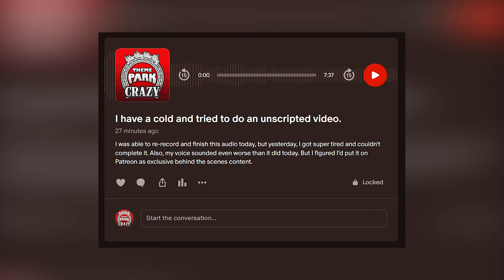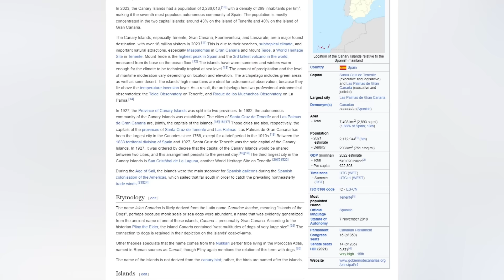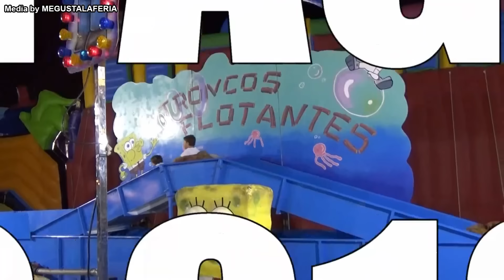Spain's Carnival Rides are WEIRD AS HELL (Ferias) 🇪🇸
for the footage!

A salute to Spanish Ferias and their weird-ass rides.